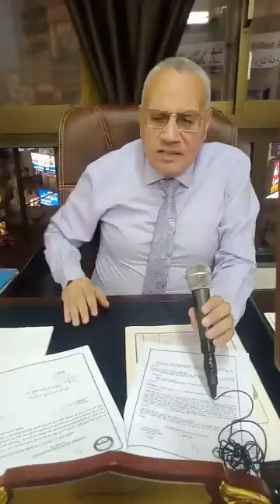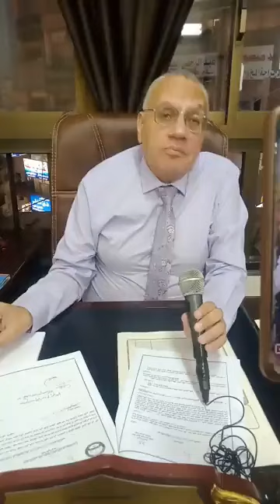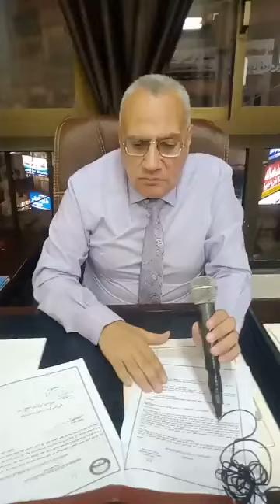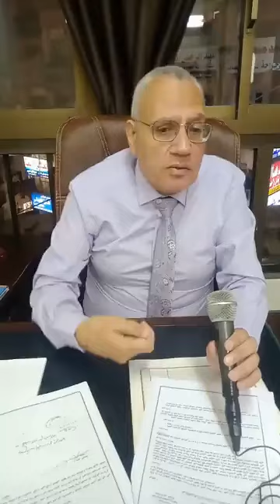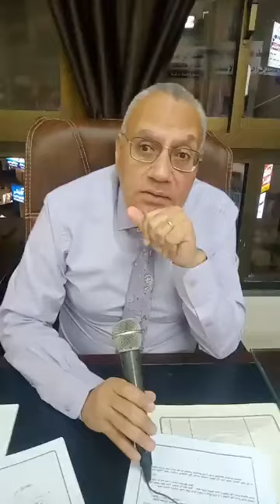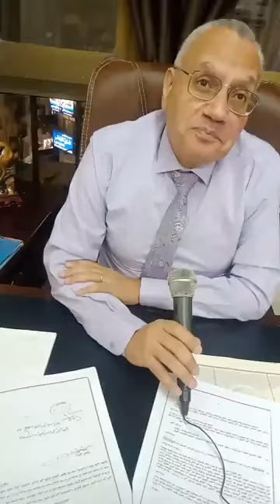تفاصيل جديدة حول قضية محمود الحداد عملوا طلب بإحالة المتـهم للطب النفسي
تفاصيل جديدة حول قضية محمود الحداد  عملوا  طلب بإحالة المتـهم للطب النفسي  المحامى يكشف كواليس القضية و الاسرة تروى تفاصيل الواقعة كاملة بث مباشر
ما عليك سوى الانتساب إلى هذه القناة للاستفادة من المزايا: